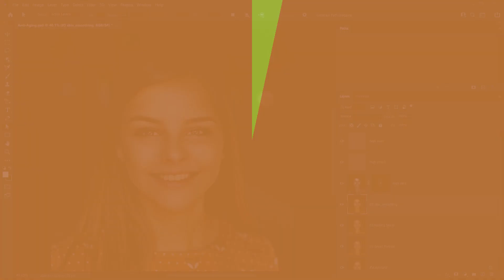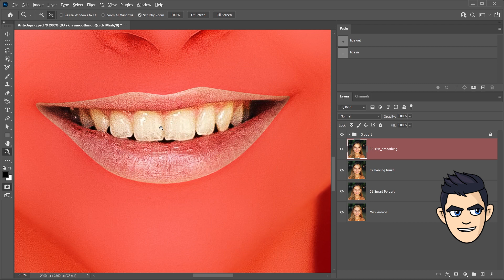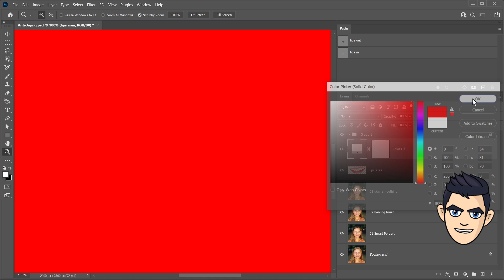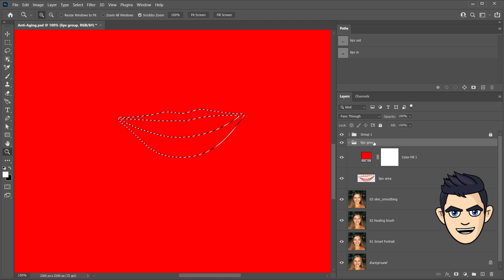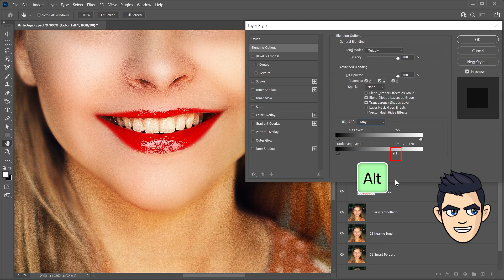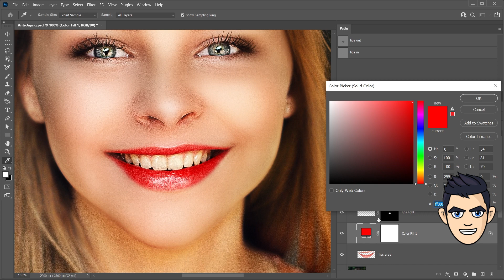포토샵 리터칭 피부보정 #3 입술보정 lips retouching |촉촉하고 생생한 입술재현,사실적인 립스틱 칠하기, 입술 메이크업 전문가 노하우,네추럴 샤인 립큐어밤, 포노샵강좌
📘 photoshop retouching #3 포토샵 피부보정 입술보정 / 입술메이크업
00:00​​ - Intro
00:22​ - 입술 Path 작업
01:06​ - Quick mask mode 사용하기 (입술 누끼)
02:46 - 그룹 마스크 적용
03:16 - Blend if 기능 (립스틱 칠하기)
04:34​ - 입술 하이라이트
06:38 - lip balm (네추럴 샤인 립큐어밤)
자막(cc)을 켜고 보시면 도움이 됩니다.
💬한국어 / 💬English

포토샵 2022 새로운 안티에이징 기법 세번째 강좌!!
입술 보정법 / 입술 메이크업을 소개합니다.
입술에 립스틱을 칠하고, 하이라이트를 추가하면
촉촉하고 생생한 입술로 변신합니다.
퀵마스크 모드 사용법과 Blend if 기능으로 전문가 합성을 합니다.